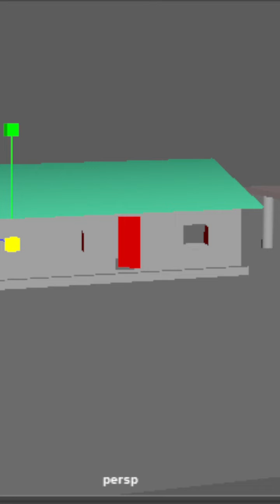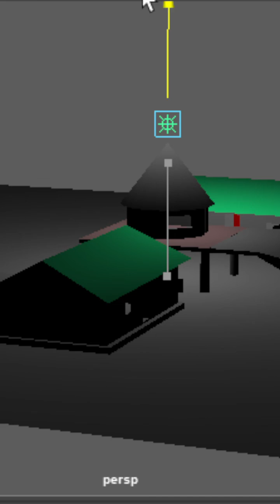3d modeling steps 8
Emigoa 3D school has only one instructor currently working at Emigoa 3D Studio. Emigoa 3D school is a growing 3D school!
Emigoa 3D School students will have many opportunities for interaction, help, and problem-solving with m full-time pros-almost daily! The Artist will work hard to respond to student issues quickly.
Emigoa 3D School is a home, where the students will learn 3D animation, modeling, and rigging. Emigoa3DSchool was founded in 2022 by mha chang aka Changkuoth Nyak. Emigoa 3D School students will learn to specialize in a particular field, while also learning supporting skills so students can become well-prepared for the 3D workforce.